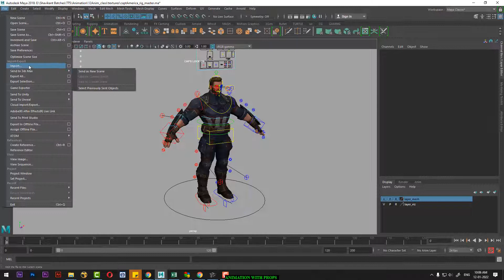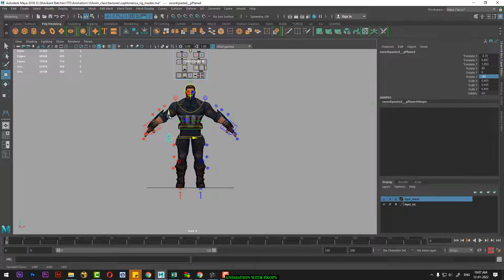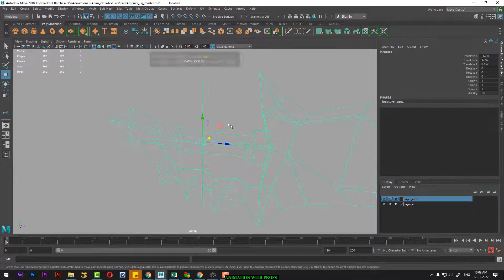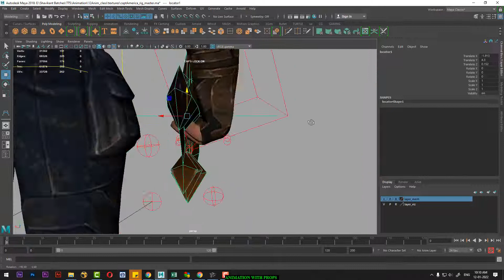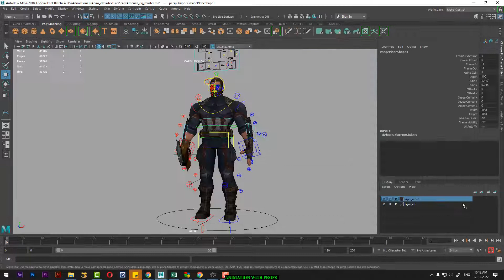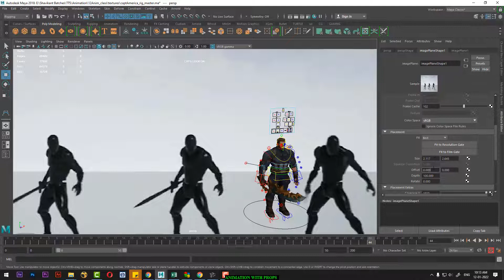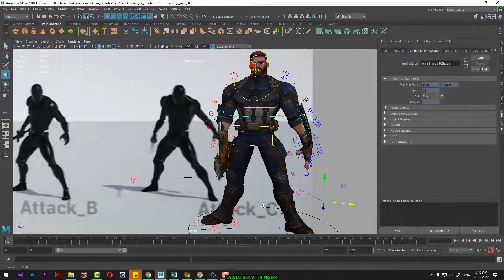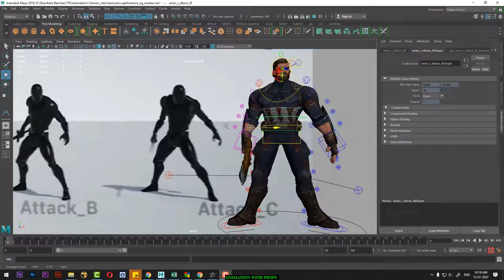animation using props and Constrains|How to Make Characters Grab Objects| Animating with Constraints